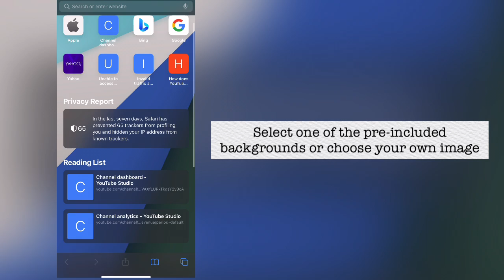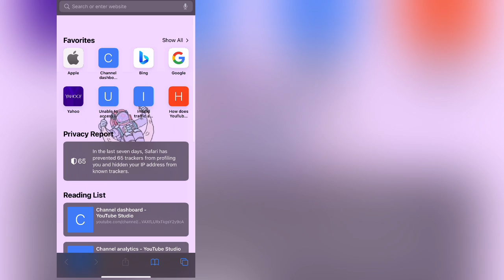iOS 15 Setup - How To Change Safari Background ~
iOS 15 Setup - How To Change Safari Home Page Background